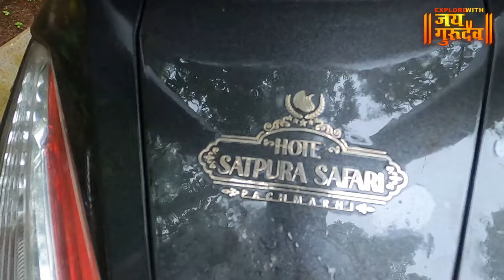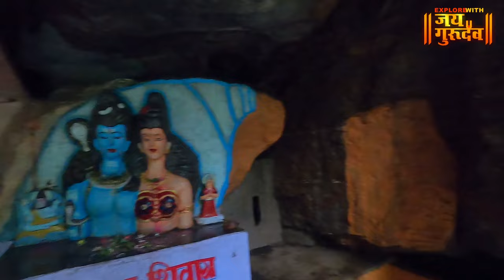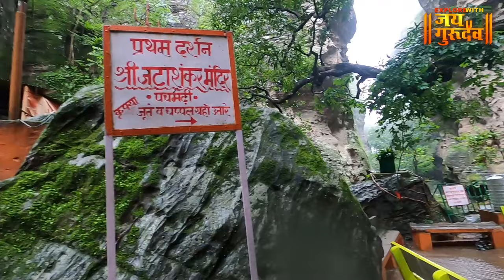गुहेतील आश्चर्यकारक जटा शंकर महादेव मंदिर | Jata Shanket mahadev pachmarhi MP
Jata Shanker Mahadev Mandir Pachmarhi - Madhyapradesh | मध्य प्रदेश -पचमढी येथील गुहेतील आश्चर्यकारक जटा शंकर महादेव मंदिर , व्हिडिओ नक्की आवडल्यास चायनल सबस्क्राईब केला नसेल तर सबस्क्राईब आणि शेअर करायला विसरू नका, धन्यवाद जय गुरुदेव 🙏explorewithjaigurudev